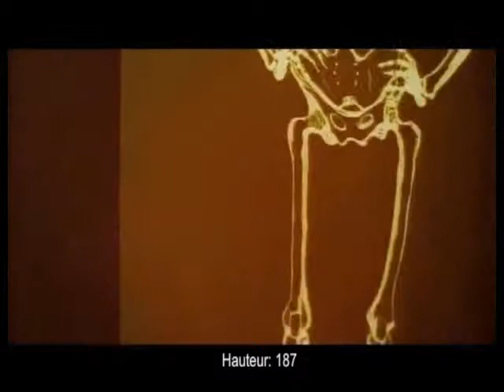Actionnaires et Cie (soyuzmultfilm URSS 1963) partie 3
Actionnaires (et Cie), film d'animation soviétique de 1963.